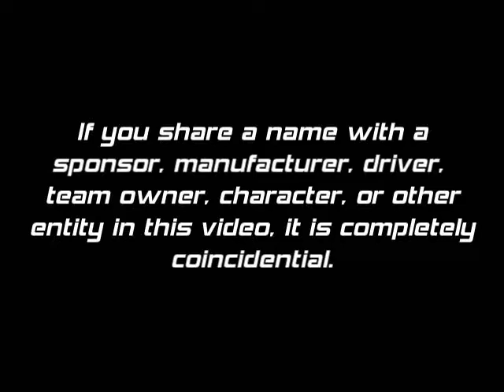2010 TM Junior Series: Rounds 8 and 9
The TM Junior Round of Kansas and the TM Junior Round of North Carolina. Tried a slightly different format for these two but I don't think it worked the way I had expected due to the race length.